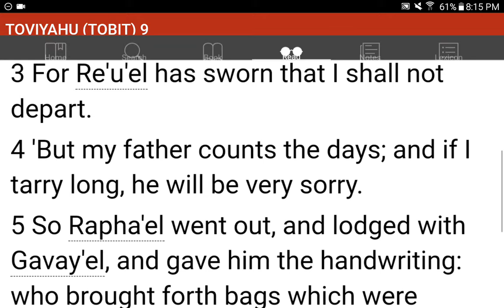💜h?™ "What's the MOST HELPFUL & SIMPLEST WAY that WORKS?"™ GIVE 1P/Month NOW! GCash